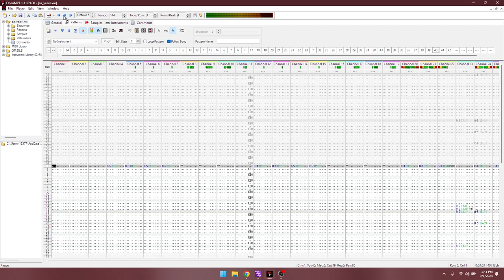ArchAngel - "Yearning for More" (1998)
Just another tracker tune that I heard in some custom _UT99_ maps. This was also originally uploaded by someone else on YouTube, but it seems that it was taken down or deleted; do not worry, for I have reuploaded it here.